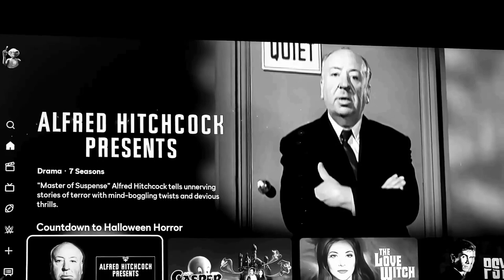Best Halloween Movies 🍿 Remastered 2022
Welcome, horror fans and Halloween enthusiasts! In this spooky graveyard video, I’m sharing my personal list of the best Halloween movies ever made! All genres are being explored! Whether you're into classic slasher flicks, spooky thrillers, or eerie supernatural tales, I’ve got you covered. From timeless horror classics to modern-day must-sees, get ready for a spine-chilling ride through the best Halloween films that have ever graced the screen.
0:00 Spooky Intro
0:24 Welcome
0:50 Slasher
1:40 Classic
2:00 ET Movies
3:00 Scariest ET MOVIE EVER
3:40 EVIL Squirrel
4:00 Series
5:40 BEST MOVIE
5:37 What's Your Favorite Scary Movie?
6:40 Spooky Outro
🔮 In this video, I cover:
Top Halloween horror movies
Best slasher films for a frightful night
Classic horror movies that defined the genre
Modern Halloween movies you can’t miss
Best supernatural thrillers for a spooky atmosphere
Iconic Halloween movies that are perfect for any horror marathon
👻 Whether you're gearing up for a Halloween party or just looking for the perfect movie to get into the spooky spirit, this list is your ultimate guide to Halloween movie night! Drop a comment with your favorites and let’s see if our lists match up.